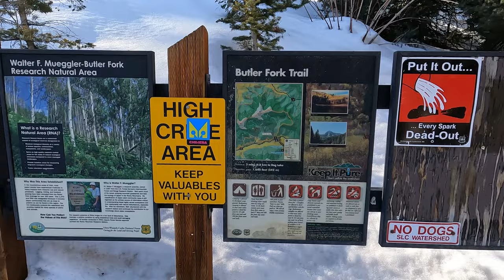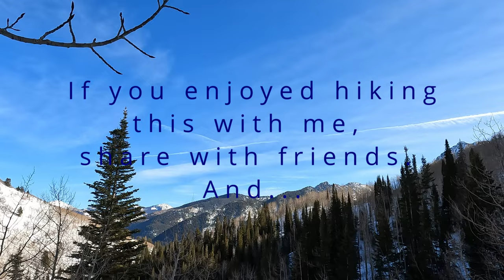Steep Snow Hike in the Rocky Mountains | 4k Walk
Snowy virtual walk/virtual hike in the Rocky Mountains. Great for 12-3-30 workout and treadmill scenery. Wrap yourself in the sights of a tranquil pine and aspen forest. Peaceful, serene, soothing, and beautiful. Filmed in 4K UHD 30fps on a GoPro HERO10 in hopes the beauty just leaps off the screen, and lets you savor the relaxing solitude of this wild, natural landscape as if you were actually there.

If you are stuck indoors, stuck in the city, or just missing the outdoors and adventure, this may fill the hole until you can get out there. It can also add a taste of the wilderness to indoor walking, stepping, and hiking on treadmills, striders and ellipticals. Play or cast this video to your phone, tablet, or TV and lead the way! You may enjoy listening to the pleasant, steady sound of snow creaking, crunching and compressing under boots. Possibly good for those with ASMR.

Our hike starts about 7400 feet above sea level, heading north off SR-190 (Big Cottonwood Canyon Road), about 4 miles west of Solitude and Brighton ski sesorts. We end about 8600 feet with a view back towards the resort mountains, just as the sun is setting for the day on this backcountry playground.

Some enjoy the raw, simple sounds of nature and footsteps on the trail, finding it reduces anxiety and stress. If you do not, turn the audio down and stream your favorite music service while walking along. If the pace doesn't suit you, use the YouTube Playback Speed setting to adjust. Turn on closed captions for a few comments about the trail and points of interest (not found in my first videos).

Find peace, happiness and clarity on the trails my friends!

Gear:
GoPro HERO10. 4K, 30fps, Linear Plus, Boost mode
Prana "Stretch Zion" pants. Best pants I've ever owned
Smartwool beanie. Light, thin, but really warm. Awesome hat
Sorel boots: "Paxson Mid Outdry" leather, insulated, waterproof. The perfect winter boots. Love em!
Snowline Chainsen Pro boot chains/spikes. Game-changer for me. Love these too!
Eddy Bauer "Weathertech Pro" 3-in-1. Best coat system I've ever owned. Period
Black Diamond leather mittens. Warm, tough, subtle. Best mittens I've ever owned
Black Diamond Z Poles: So compact and light. 8 years, zero issues